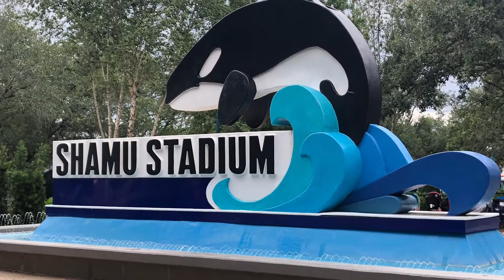Sea World, Orlando, Shamu Stadium video collage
My very first time to Sea World & I took some video to no only remember but to share my experience. I didn’t do any talking in the video. Please enjoy. The show brought tears to my eyes watching these beautiful creatures.

*About Nicole Kay*
Do you like fashion, face masks ( MaskMonday ), working out, getting fit, staying healthy, unboxings/reveals? Then I (NicoleKay) am the subscription you need! I created this channel to show my story, my journey, & hope to inspire & motivate others.

NicolesFitnessGoals via Instagram

Juice Plus+: ‪Nicole-Loucks.JuicePlus.com‬